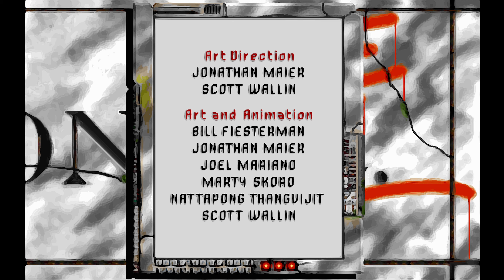2035 Free D.C. PC DOS 1440p 60fps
I cannot make any future platforms like PS1, Dreamcast, PS2, Game Cube, Xbox without cracking sound and stutterings until I upgrade my PC, so please support me.

Runplays are like movies, they're intended to show you all levels, dialogs and music, they don't show my skill. I use filters, high resolutions and hacking skills to bring you this experience. If you want a perfectly smooth 60fps experience,  use Firefox as your browser. Chrome, Vivaldi and other browsers drop a lot of frames. The best looking quality is only in 1440p, others are significantly worse. If you watch in 1080p, know that you miss a lot. Worse texture quality, worse draw distance quality etc etc.